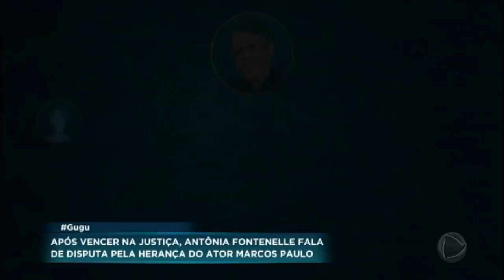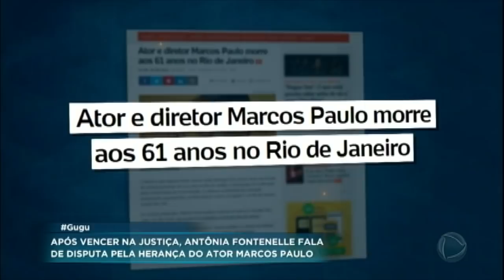Antonia Fontenelle relembra como conheceu o diretor Marcos Paulo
A atriz e apresentadora conta detalhes do início do relacionamento com o diretor Marcos Paulo.